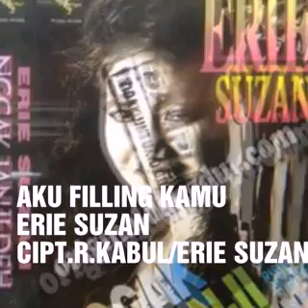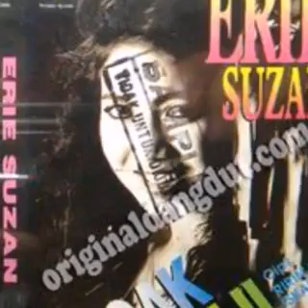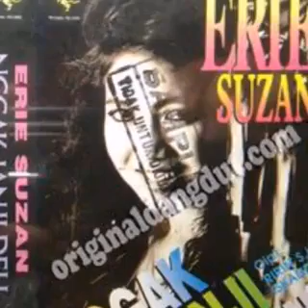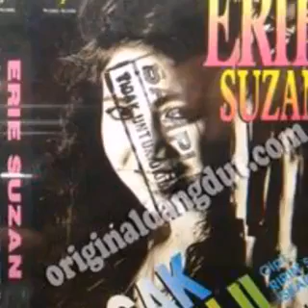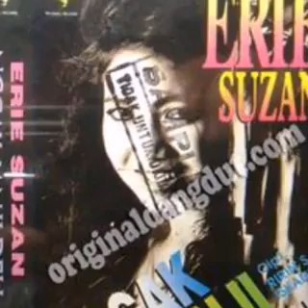AKU FILLING KAMU_ERIE SUZAN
Cipt.R.Kabul/Erie Suzan